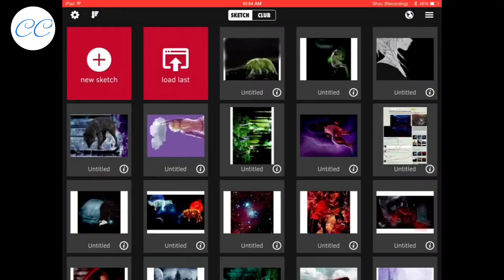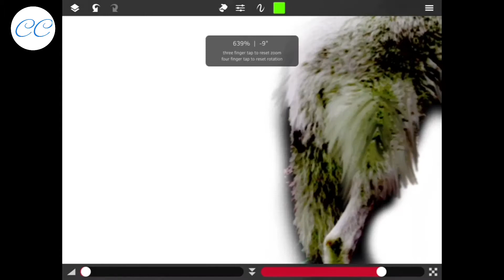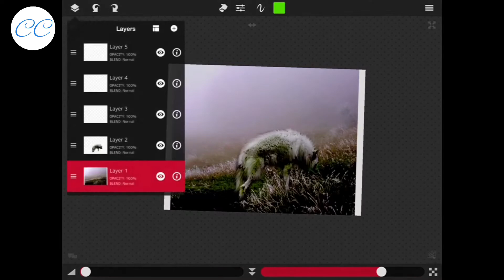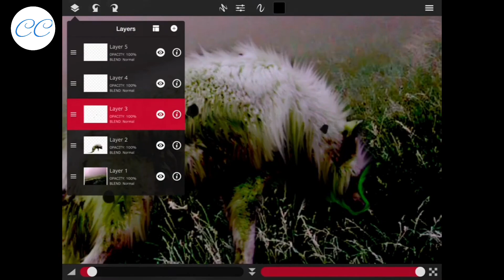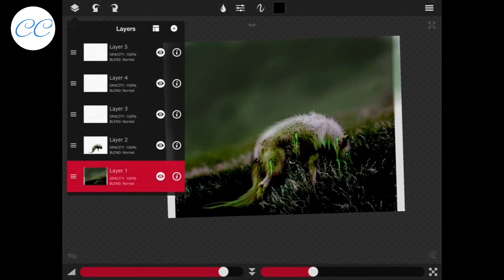Manipulation☁︎ TOXIC WOLF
This edit was done for a contest on my roleplay account ( @thecreepycreaturee ) and this was the cover for the first chapter. I hope you liked it!
☁︎CREDIT☁︎
Wolf || HOTNStock on DA
Background || squidlarkin on DA
Editing || Me
★SONGS USED★
Chalk Outline - Three Days Grace
We Like it Loud - Sleeping with Sirens